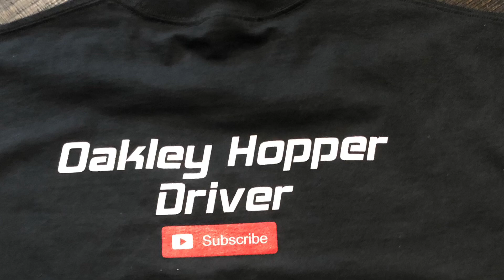Oakley Trucking: long lines in Catoosa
Another day of super urea